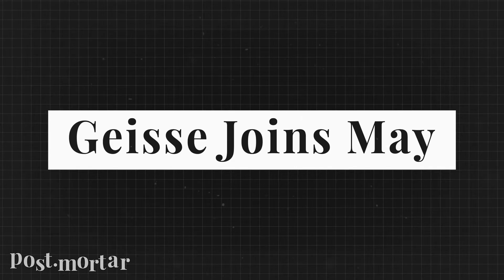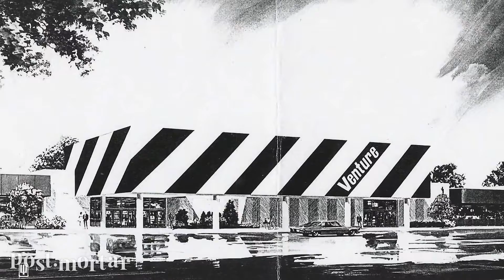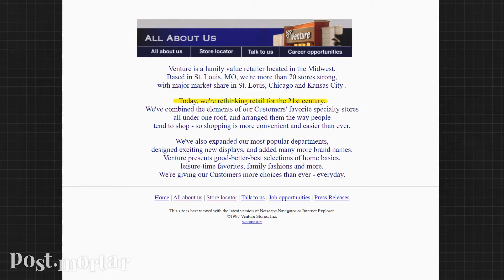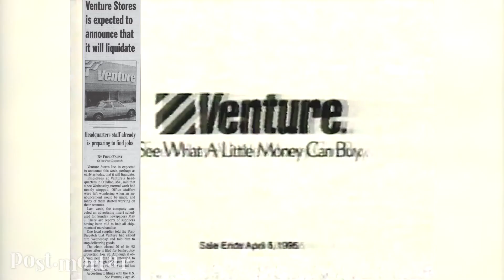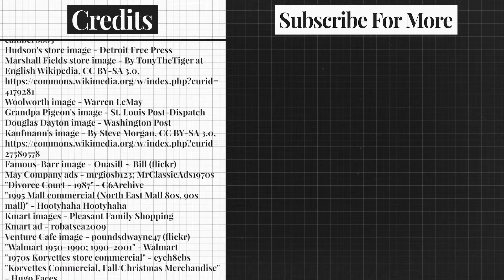Venture Stores The Forgotten Midwestern Giant Post Mortar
Venture Stores was a discount department store chain founded by Target creator John Geisse and May Company Executive Dave Babcock. Borrowing heavily from his former chain, Geisse would start what would become one of the last regional discounters. Watch their rapid rise and anti-climactic, yet equally rapid, decline in this episode of Post-Mortar.  Geisse Family: This is another terrific video by Alex Nuelle.
Chapters:
0:00 - Intro
0:26 - John Geisse and Target Stores
1:29 - The May Company
2:13 - The Founding Fathers
3:01 - Venture is Ready to Compete
4:12 - Geisse Leaves & Venture Expands Rapidly
7:09 - The Fall of Venture
9:40 - Final Words
10:18 - Credits